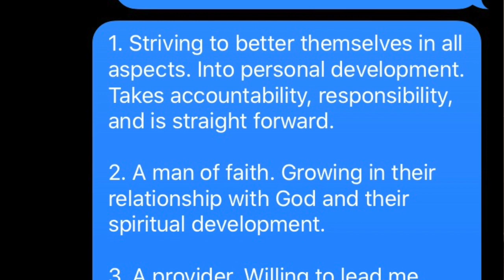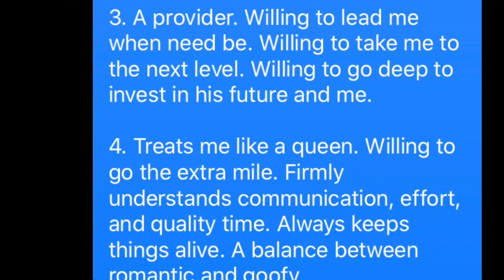How I Manifested A Conscious Healthy Relationship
Today's video is all about what I did to call in my most aligned, conscious + healthy relationship! Its been a journey and I am happy to share with you this aspect of my life!

MY POETRY BOOK: